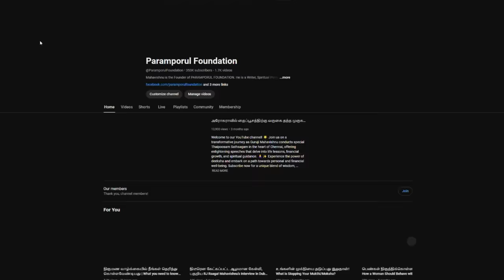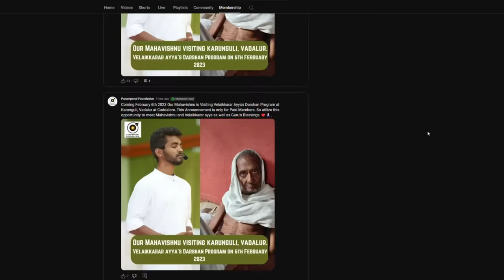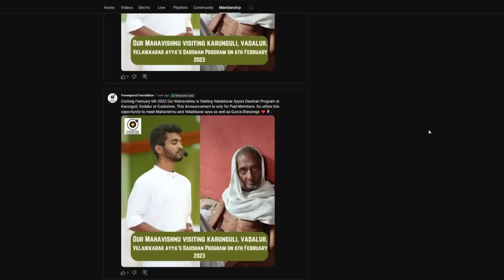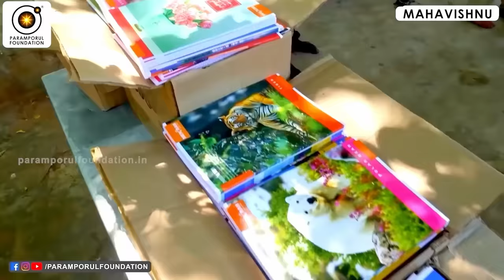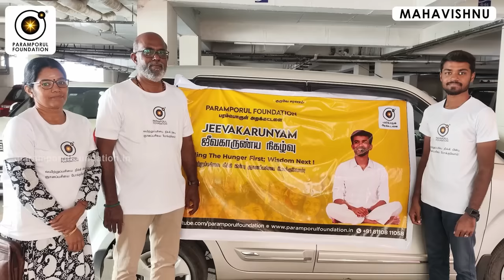ஒரு மனிதனுக்கு தியானம் ஏன் அவசியம்! Why Meditation is Necessary for a Human!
Guruji Mahavishnu emphasizes the profound importance of meditation for every human. Meditation brings inner peace, mental clarity, and emotional stability, allowing individuals to manage stress and anxiety effectively. It fosters self-realization and spiritual growth, connecting one to higher states of consciousness and the divine. Regular practice enhances focus, improves overall health, and promotes better sleep. In deep meditation, one can experience a state of bliss characterized by pure joy and oneness with the universe. This blissful state brings inner silence and detachment from the ego. Meditation awakens inner wisdom, leading to a heightened awareness and a more enlightened state of being, ultimately enriching one's life with pure consciousness and profound fulfillment.

For daily Annadhanam & Other Charity Activity Contributions:

NAME : PARAMPORUL FOUNDATION
AC NO : 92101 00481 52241
IFSC: UTIB0000210
SAVINGS TRUST AC
AXIS BANK